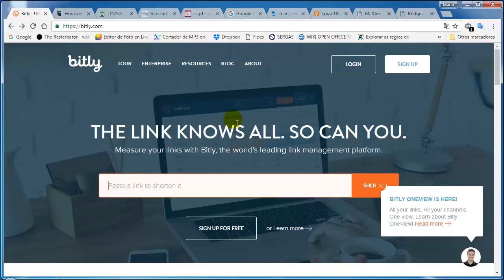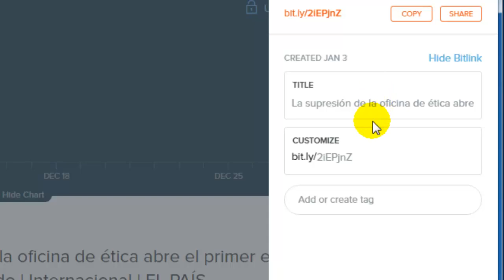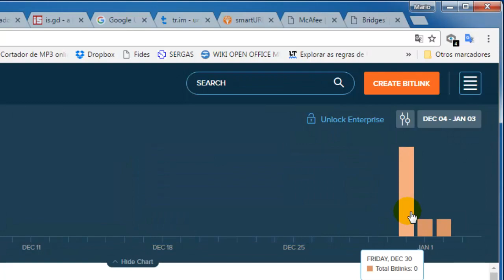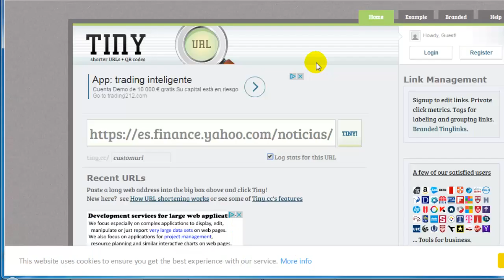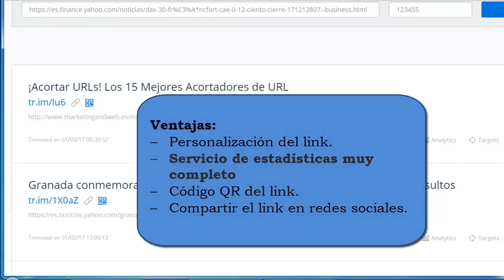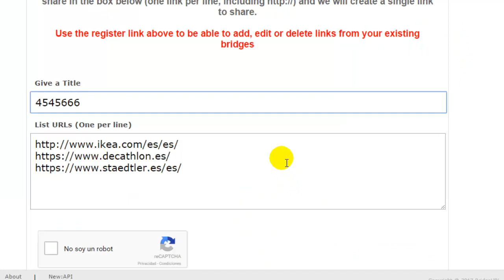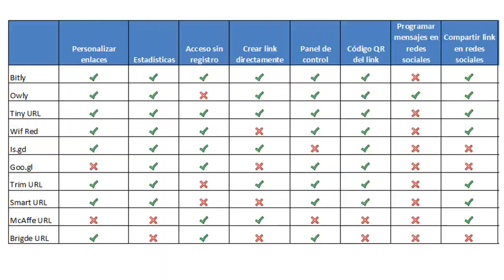Los 10 mejores acortadores de links, hipervínculos URL enlaces. URL Shortener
A continuación veremos distintas herramientas web que nos permitirán acortar direcciones de Internet muy largas, transformándolas en otras direcciones mucho más cortas y atractivas. Adicionalmente con dichas herramientas podremos personalizar el link o hipervínculo, disponer de estadísticas sobre los clics realizados sobre dichos enlaces, etc.